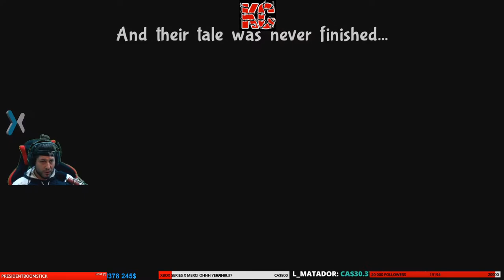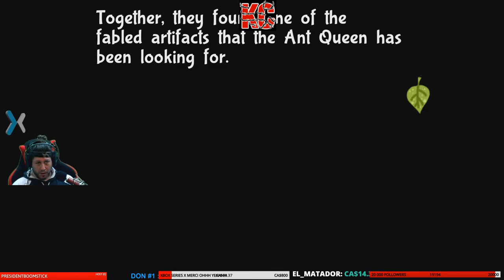Bug Fables: The Everlasting Sapling Long Gameplay Épisode 2 Fr Karibou Canadien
Suivez Vi, Kabbu et Leif dans leur découverte des secrets du pays des Bugaries ! Explorez et combinez les capacités de votre équipe pour résoudre des énigmes, vaincre de puissants ennemis et trouver d'anciens trésors !